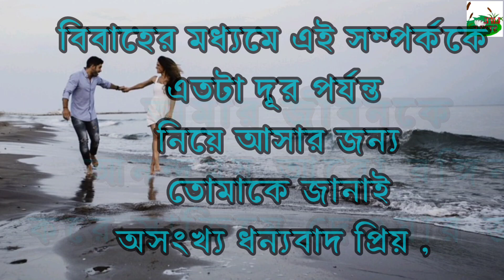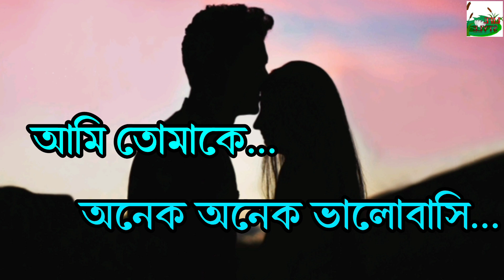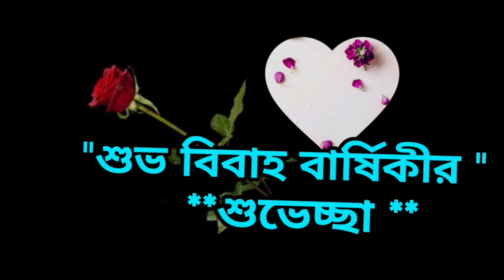18 May | শুভ বিবাহ বার্ষিকী শুভেচ্ছা | স্বামী স্ত্রী status | Anniversary Wishing video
শুভ বিবাহ বার্ষিকী শুভেচ্ছা , স্বামী স্ত্রী status ,Anniversary Wishing video,বিবাহ বার্ষিকী উপলক্ষে মেসেজ ,স্ত্রীকে বিবাহ বার্ষিকী শুভেচ্ছা ,স্বামীকে বিবাহ বার্ষিকী শুভেচ্ছা ,আজ আমাদের বিবাহ বার্ষিকী,